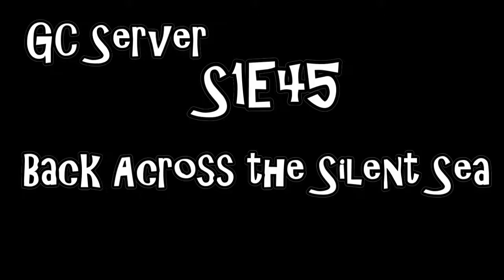GC Server - S1E45 - Back Across the Silent Sea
I return home from Skype Island.

NOTE!! This episode was recorded a couple of months ago but due to certain reasons wasn't uploaded. Please watch the next episode (E46) for an explanation why. Thanks.

GC is a server I set up in November 2012. We are currently not accepting applications. :)